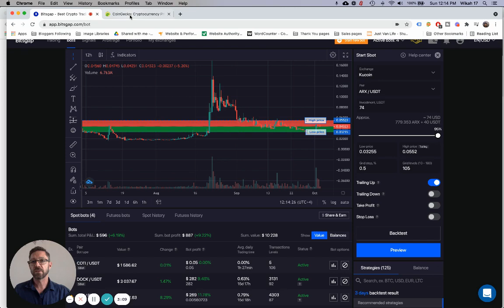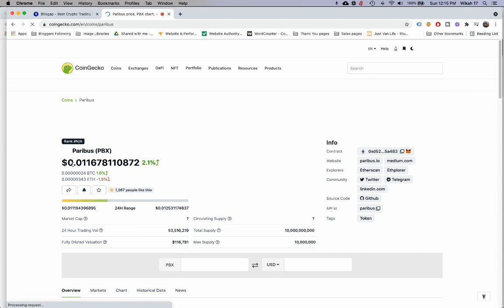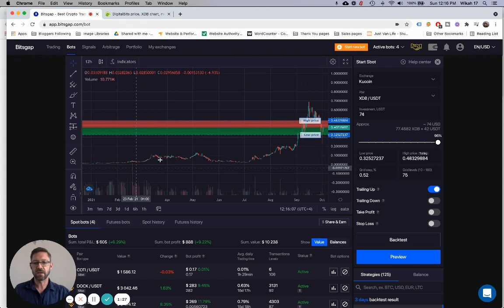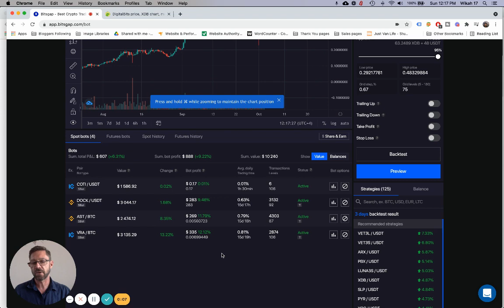Bitsgap Bot Trading: How to pick coin pairs in under 5 mins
Learn how to pick a crypto bot coin pair in under 5 minutes using the Bitsgap software.

Alway just set it up in Demo mode first for a few days to watch what it does  and you can use that time to check out a bit more about the main coin.

Picking the right crypto bot coin pair can make a massive difference to your profit.

Bitsgap crypto bot trading software has a great bunch of strategy options available that come at all levels of membership.

Nothing I say here is financial advice. Always get your own advice from a professional.

🤔 CHAPTERS 👇
00:00 Introduction
00:10 What is Bitsgap Software
00:55 Coin pairs Bitsgap Recommends
01:17 How to see what's on fire right now